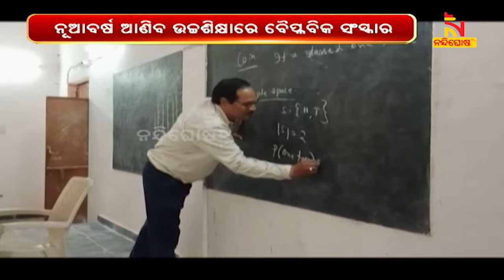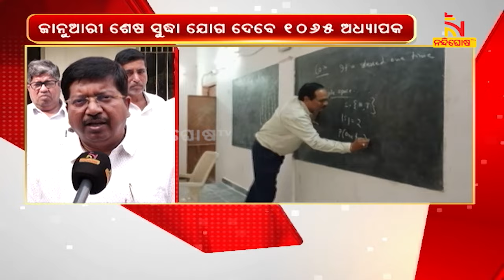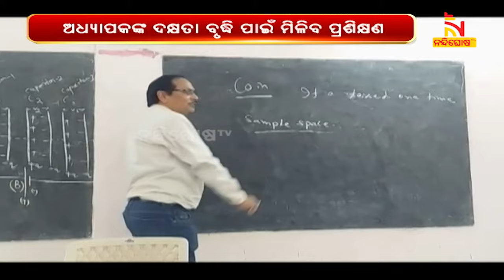ଉଚ୍ଚଶିକ୍ଷାରେ ବୈପ୍ଳବିକ ସଂସ୍କାର, ଶିକ୍ଷାଦାନରେ ସାମିଲ ହେବେ ଅବସରପ୍ରାପ୍ତ ପ୍ରଫେସର | Nandighosha TV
୨୦୨୪ ପାଇଁ ଉଚ୍ଚ ଶିକ୍ଷା ବିଭାଗର ନୂଆ ଯୋଜନା  । ଅଧ୍ୟାପକଙ୍କ ଦକ୍ଷତା ବୃଦ୍ଧି ପାଇଁ ମିଳିବ ପ୍ରଶିକ୍ଷଣ । ଭିତ୍ତିଭୂମି ସୁଦୃଢ ପାଇଁ ଦିଆଯିବ ଅନୁଦାନ । ଶିକ୍ଷାଦାନରେ ସାମିଲ ହେବେ ଅବସରପ୍ରାପ୍ତ ପ୍ରଫେସର । ଅତିଥି ଅଧ୍ୟାପକଙ୍କର ବଢିବ ପାରିଶ୍ରମିକ ।

* DishTV Channel No: 1367
* Airtel Digital TV Channel No: 611
* TATASky Channel No: 1779
* hathw@y Channel No: 731
* Ortel Channel No: 707
* Videocon d2h Channel No: 840
* SITI Channel No: 17 & 458
* GTPL Channel No: 719
* SUN Direct Channel No: 667
* Asianet Channel No: 219